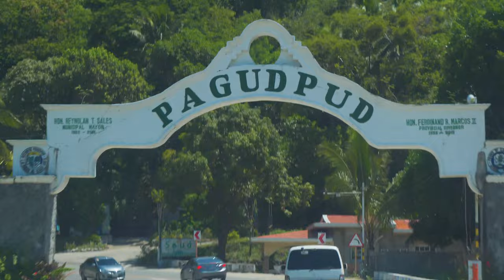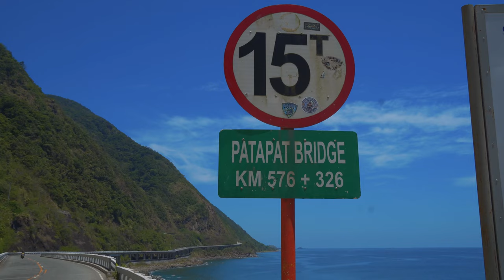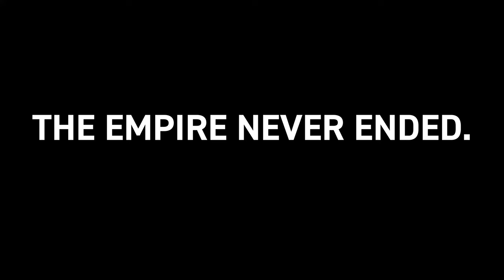Patapat Bridge Ilocos Norte Philippines - Pagudpud Road Trip 2021 (Part 4) | #1260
The Patapat Viaduct or Patapat Bridge makes up one of the most scenic roads in the Philippines. Based in Pagudpud, the premier tourist destination in the northwestern Philippine province of Ilocos Norte, Patapat Viaduct opened in 1986 and from end to end, the bridge appears like a concrete snake hugging the northern terminus of the Cordillera Mountain Range running north and south through Northern Luzon and the rocky azure seashore below, specifically named Pasaleng Bay. The Patapat Viaduct was designed to avoid the common occurrence of road accidents due to landslides and serves as a vital link between the provinces of Ilocos Norte and Cagayan Valley. Today, the Patapat Bridge is a popular Instagram stop and it's not uncommon to see cars parked alongside the roads and families posing for photos.

This is the fourth installment of my Pagudpud Road Trip series, check out the first three videos here:

Part 3 - Pagudpud Road Trip 2021 (Part 3) - Best Ilocano Restaurant is on the Windmill Beach?